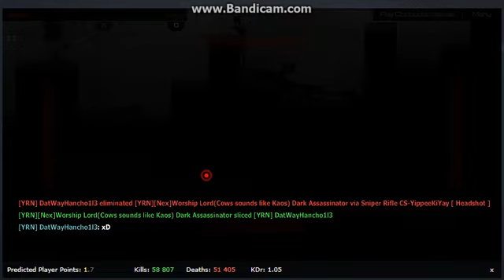PB2: YRN Battle Royale Part 1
Hiya guys! I'm back from the Discord drama and now presenting you my first ever recorded 1v1v1 with Acer/Josh (DatWayHancho) and Obinator.

Please lower the volume at your own risk due to our awkward voice chat :P